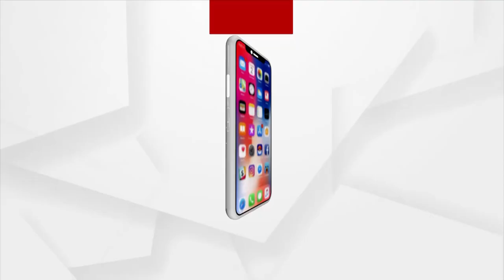ପାଠ ପଢିଲୁ ଅନଲାଇନରେ ତେଣୁ ପରୀକ୍ଷା ଦେବୁନି ଅଫ ଲାଇନ୍ ଛାତ୍ରଛାତ୍ରୀ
RCMS କଲେଜ ଛାତ୍ରଛାତ୍ରୀଙ୍କ ବିକ୍ଷୋଭ ପ୍ରଦର୍ଶନ । ଅଫ ଲାଇନ୍ ପରୀକ୍ଷାକୁ ବିରୋଧ ।